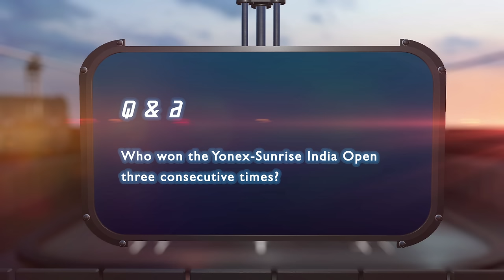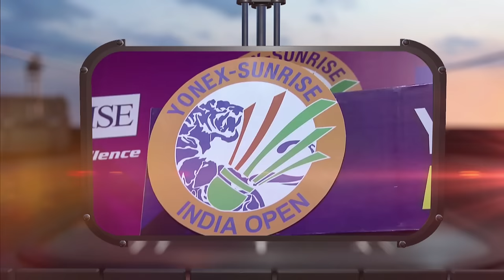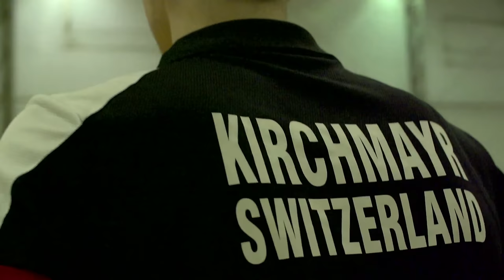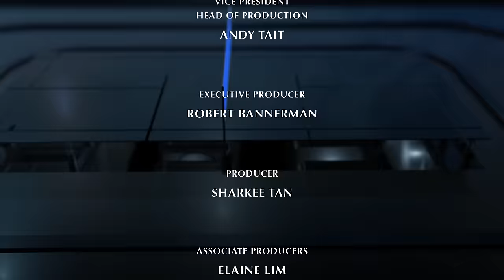Badminton Unlimited 2016 | Episode 117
Episode 117
" This week we discover what makes Chris & Gabby Adcock tick as we sit down with Britain’s golden badminton couple.
And we find out how Swiss Badminton is taking the sport to the next level in the country. "